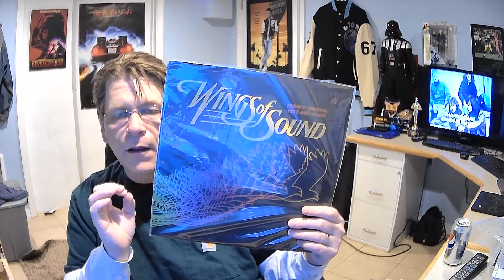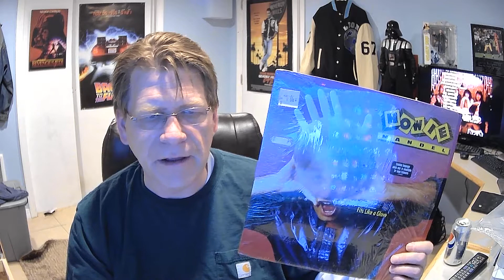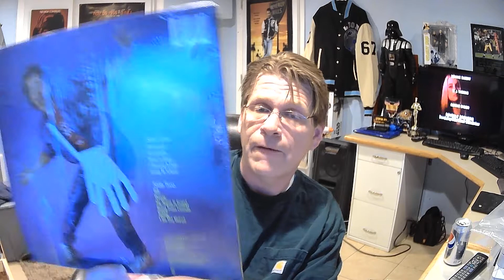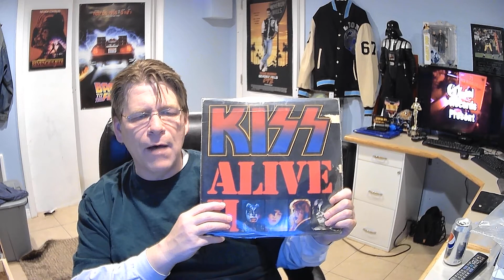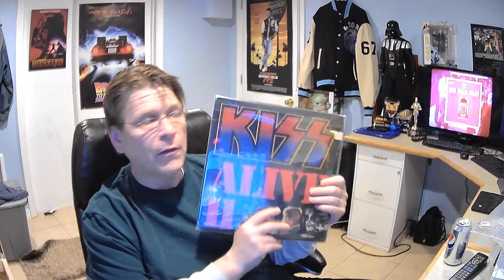Dave the Pick Up Artist Contest